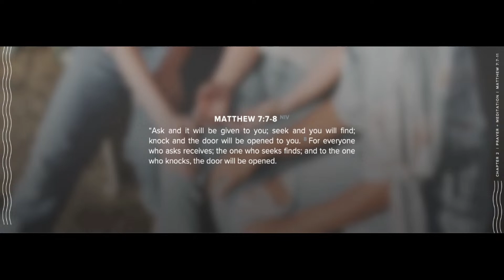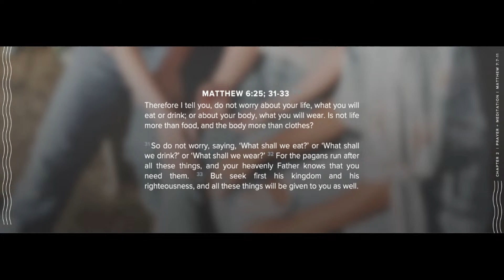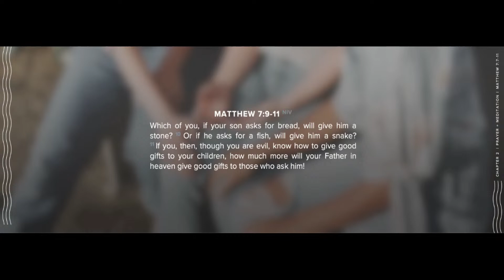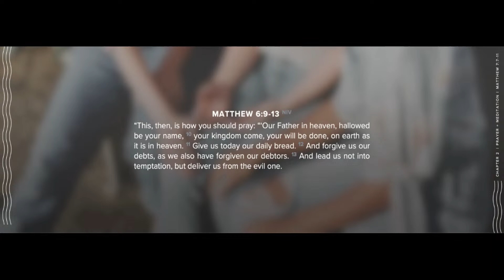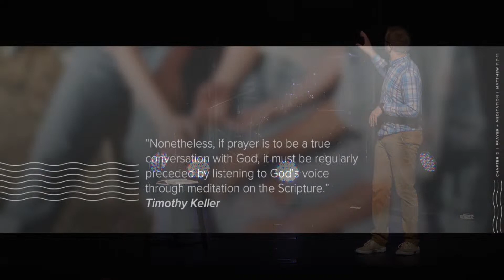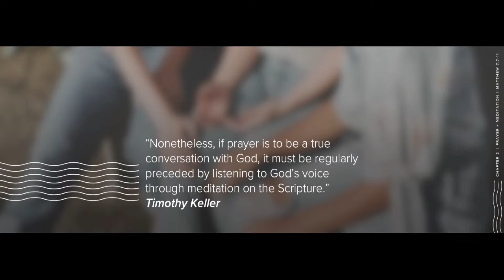Prayer + Meditation | Rhythms | June 4, 2023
Teacher: Nick Roland, Mosaic Congregational Leader